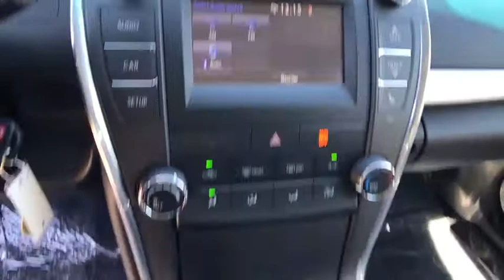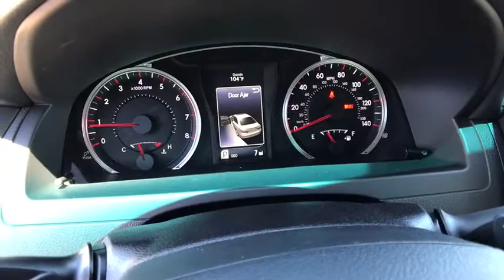2017 TOYOTA CAMRY Northern California, Redding, Sacramento, Red Bluff, Chico, CA HU805427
2017 TOYOTA CAMRY

250 E. Cypress Ave.

EPA 33 MPG Hwy/24 MPG City! SE trim, COSMIC GRAY MICA exterior and ASH/BLACK interior. Alloy Wheels, Back-Up Camera, Bluetooth, iPod/MP3 Input. Warranty 5 yrs/60k Miles - Drivetrain Warranty; CLICK NOW!br /br /KEY FEATURES INCLUDEbr /Back-Up Camera, iPod/MP3 Input, Bluetooth Rear Spoiler, MP3 Player, Aluminum Wheels, Remote Trunk Release, Keyless Entry, Steering Wheel Controls, Child Safety Locks. Toyota SE with COSMIC GRAY MICA exterior and ASH/BLACK interior features a 4 Cylinder Engine with 178 HP at 6000 RPM*. br /br /EXPERTS ARE SAYINGbr /Edmunds.com's review says The 2017 Toyota Camry provides one of the most comfortable and spacious cabins of any midsize family sedan. There's plenty of headroom and legroom up front and nearly as much in back, where even taller adults will be content to ride for extended periods.. Great Gas Mileage: 33 MPG Hwy. br /br /WHY BUY FROM USbr /Our commitment to treating you in a neighborly fashion extends from our inventories and auto repair service to our no-frills, easy-to-comprehend auto financing. This comes not only in the form of car loans and leasing service for drivers from Redding, Chico, Red Bluff and Shasta Lake, but a tenacious spirit dedicated to getting the flexible terms you deserve. Please feel free to explore our entire site and see all of the products, services, and pre-buy car research we have to offer. br /br /Horsepower calculations based on trim engine configuration. Fuel economy calculations based on original manufacturer data for trim engine configuration. Please confirm the accuracy of the included equipment by calling us prior to purchase. br /